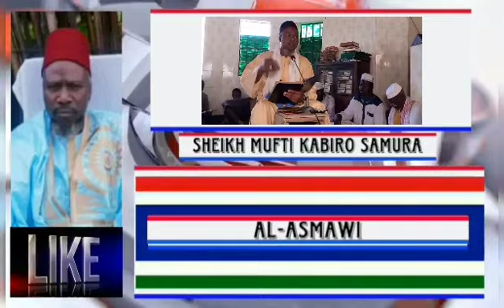Sheikh Mufti Kabiro Samura | Tafsir Quran | Day 11